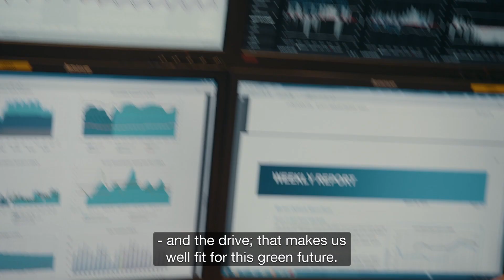Be on the right side of climate change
Would you like to start a career in renewable energy? Statkraft is Europe's leading provider of renewable energy and offers exciting work prospects in an innovative and international environment with high ethical standards.